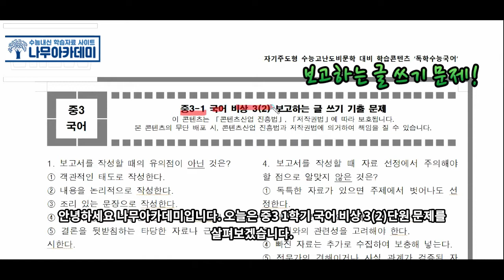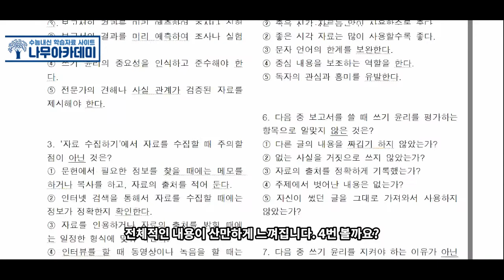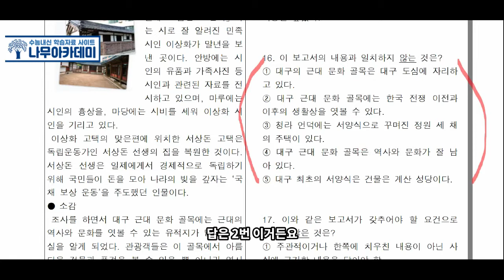[중3 내신] 비상 3(2) 보고하는 글 쓰기 문제 풀이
이번 영상에서는 [중3 내신] 비상 3(2) 보고하는 글 쓰기 문제 풀이   해보았습니다!

▶ 나무아카데미 홈페이지